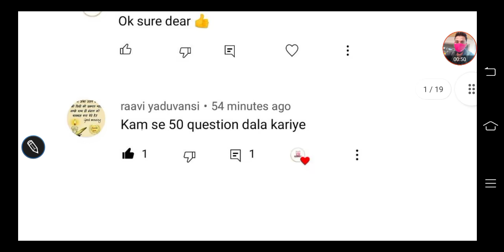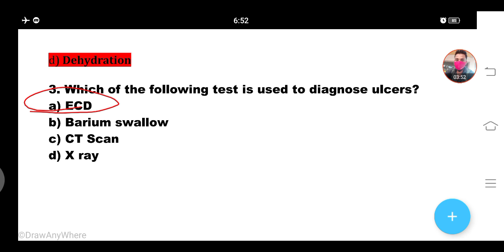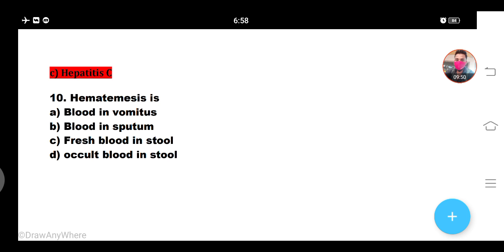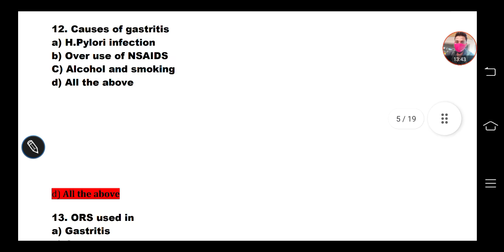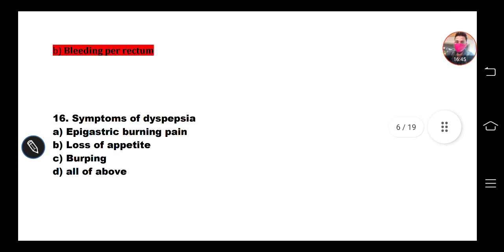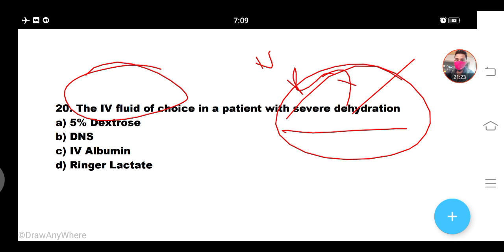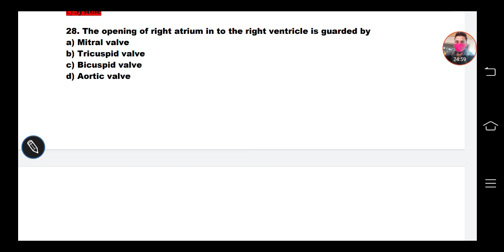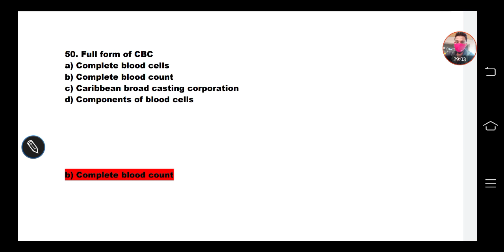uppsc 2021 staff nurse exam | UPPSC staff Nurse Exam Prepration Important Questions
UPPSC staff nurse Exam Preparation Special Crash Course 70+ Pdf Include in this course only 249/rs

*Good News Now AIIMS Crash Launch Course Coming Soon*
*Key features-*
*1.👉🏻All AIIMS Original And Created Paper*
*2.👉🏻10 Image based Paper (Asking Any Exam Question and New Allso)*
*3.👉🏻All Subject Important Theory*
*4.👉🏻5000+ Important MCQ*
*5.👉🏻5000+Special Key Points*
*6.Other Exam +15 Paper*
*7.Other More*
*Total Course 130+ Pdf And Only 299/rs*

UPPSC staff nurse Exam Preparation Crash Course total 70+ PDFs only 249/rs Send All File By Whatsapp

uppsc rank interview, uppsc mock interview, uppsc news, uppsc notification,
uppsc exams news, uppsc pre test series, uppsc mains test series, uppsc ro aro 2021, uppcs 2021 exam pattern,
uppcs 2021 exam date calendar,
nursing staff vacancy 2021,
sister grade 2,
latest vacancy,
uppsc full details in hindi,
esic staff nurse exam